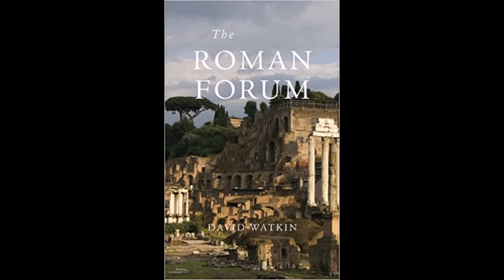Roman Forum ( Forum Romanum) at The Center of The City of Rome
Roman Forum ( Forum Romanum)
The Roman Forum, also known by its Latin name Forum Romanum, is a rectangular forum surrounded by the ruins of several important ancient government buildings at the center of the city of Rome. Wikipedia
Address: Via della Salara Vecchia, 5/6, 00186 Roma RM, Italy
Hours: Closed now
Did you know: While the Forum Romanum was the main forum of Rome, there were several other fora located throughout the city. ancient.eu
Know this place?Answer quick questions
Questions & answers
Q: População da cidade de Roma no ano 45 A.C
A: Cerca de 1,5 milhão..
See all questions (15)

An impressive – if rather confusing – sprawl of ruins, the Roman Forum was ancient Rome's showpiece centre, a grandiose district of temples, basilicas and vibrant public spaces. The site, which was originally an Etruscan burial ground, was first developed in the 7th century BC, growing over time to become the social, political and commercial hub of the Roman empire. Landmark sights include the Arco di Settimio Severo, the Curia, and the Casa delle Vestali.
Like many of ancient Rome's great urban developments, the Forum fell into disrepair after the fall of the Roman Empire until eventually it was used as pasture land. In the Middle Ages it was known as the Campo Vaccino ('Cow Field') and extensively plundered for its stone and marble. The area was systematically excavated in the 18th and 19th centuries, and excavations continue to this day.

Entering from Largo della Salara Vecchia – you can also enter directly from the Palatino or via an entrance near the Arco di Tito – you'll see the Tempio di Antonino e Faustina ahead to your left. Erected in AD 141, this was transformed into a church in the 8th century, the Chiesa di San Lorenzo in Miranda. To your right, the 179 BC Basilica Fulvia Aemilia was a 100m-long public hall with a two-storey porticoed facade.

At the end of the path, you'll come to Via Sacra, the Forum’s main thoroughfare, and the Tempio di Giulio Cesare (also known as the Tempio del Divo Giulio). Built by Augustus in 29 BC, this marks the spot where Julius Caesar was cremated.

Heading right up Via Sacra brings you to the Curia, the original seat of the Roman Senate. This barn-like construction was rebuilt on various occasions before being converted into a church in the Middle Ages. What you see today is a 1937 reconstruction of how it looked in the reign of Diocletian (r 284–305).

In front of the Curia, and hidden by scaffolding, is the Lapis Niger, a large piece of black marble that's said to cover the tomb of Romulus.

At the end of Via Sacra, the 23m-high Arco di Settimio Severo is dedicated to the eponymous emperor and his two sons, Caracalla and Geta. It was built in AD 203 to commemorate the Roman victory over the Parthians.

In front of the arch are the remains of the Rostri, an elaborate podium where Shakespeare had Mark Antony make his famous 'Friends, Romans, countrymen…' speech. Facing this, the Colonna di Foca (Column of Phocus) rises above what was once the Forum's main square, Piazza del Foro.

The eight granite columns that rise behind the Colonna are all that remain of the Tempio di Saturno, an important temple that doubled as the state treasury. Behind it are (from north to south): the ruins of the Tempio della Concordia, the Tempio di Vespasiano, and the Portico degli Dei Consenti.
From the path that runs parallel to Via Sacra, you'll pass the stubby ruins of the Basilica Giulia, which was begun by Julius Caesar and finished by Augustus. At the end of the basilica, three columns remain from the 5th-century BC Tempio di Castore e Polluce.

Nearby, the 6th-century Chiesa di Santa Maria Antiqua, is the oldest and most important Christian monument in the Roman Forum. Recently opened after a lengthy restoration, it's a treasure trove of early Christian art with exquisite 6th- to 9th-century frescoes and a hanging depiction of the Virgin Mary with child, one of the earliest icons in existence. Accessible from in front of the church is the Rampa imperiale (Imperial Ramp), a vast underground passageway that allowed the emperors to access the Forum from their Palatine palaces without being seen. It's not all open but you can walk up to a panoramic viewing balcony.
Back towards Via Sacra is the Casa delle Vestali, home of the virgins who tended the sacred flame in the adjoining Tempio di Vesta. The six virgin priestesses were selected from patrician families when aged between six and 10 to serve in the temple for 30 years. If the flame in the temple went out the priestess responsible would be flogged, and if she lost her virginity she would be buried alive. The offending man would be flogged to death.

Continuing up Via Sacra, past the circular Tempio di Romolo, you'll come to the Basilica di Massenzio, the largest building on the forum.